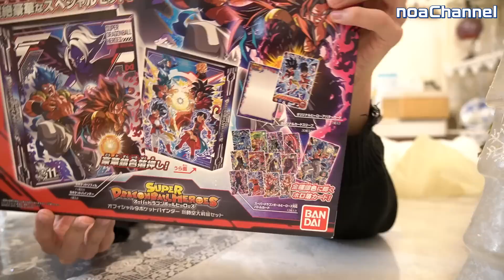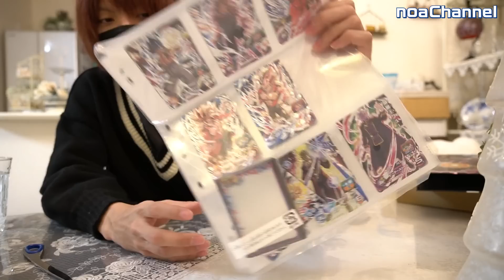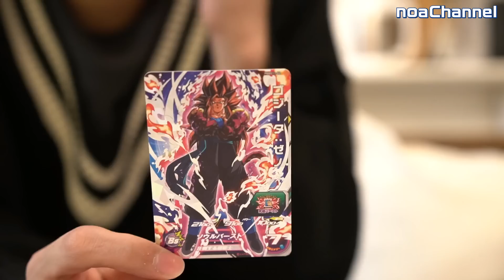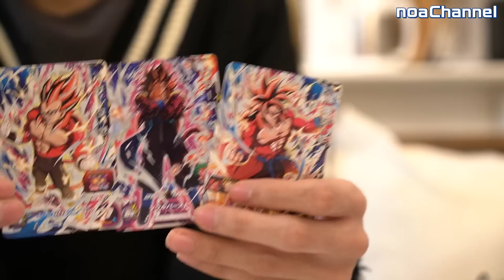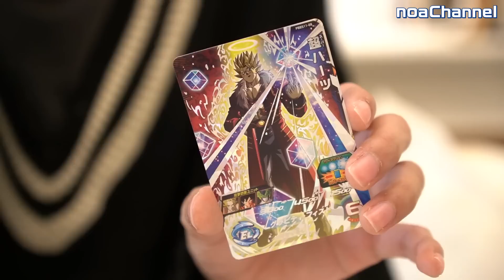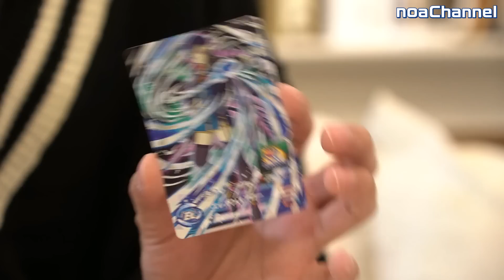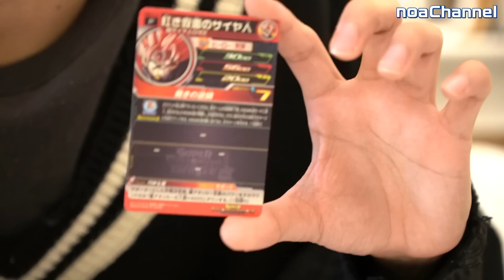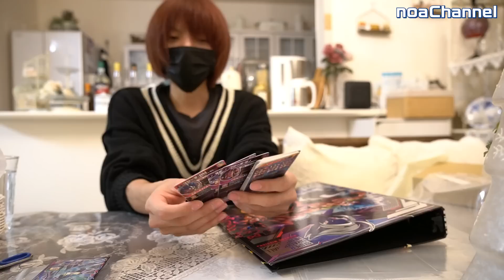何ヶ月も前からずっと欲しかったあのカードが入ってる神バインダーを開封していく。【SDBH】